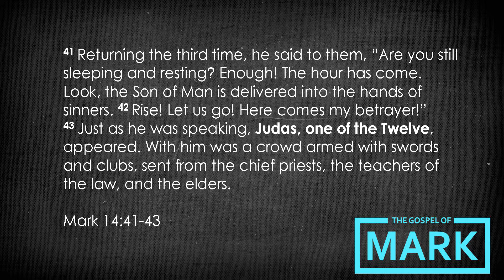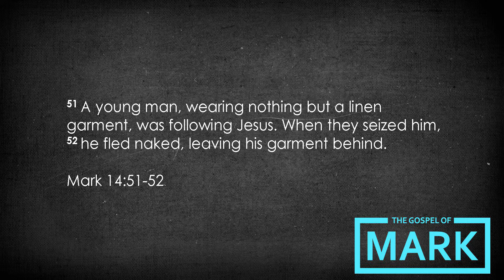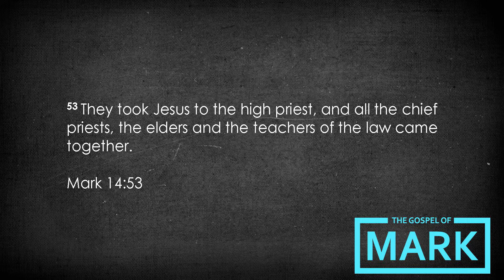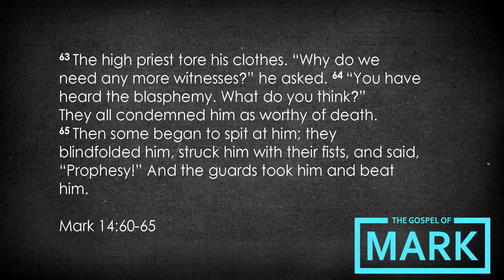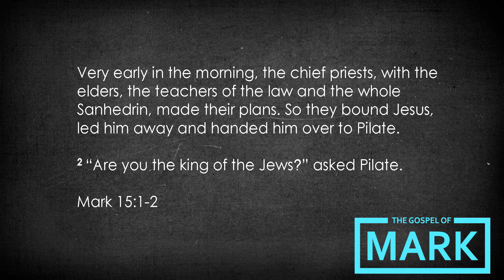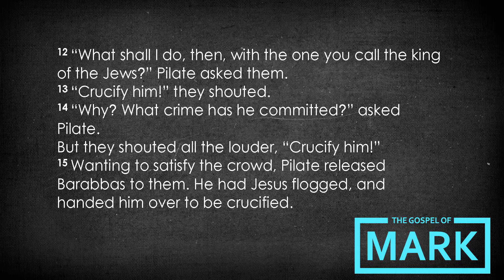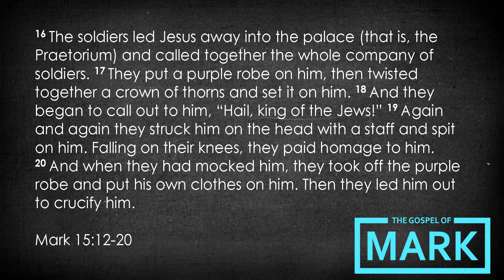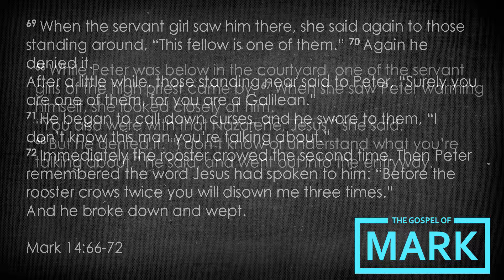The Gospel of Mark - Week 20